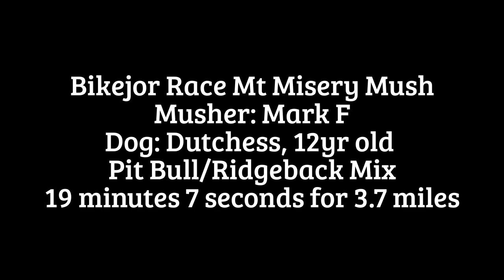2015 Mt Misery Mush Dryland Mushing Race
Bikejoring race at Mt Misery Mush 2015 in Brendan T. Byrne State Forest, NJ on 12/5/15...man were these trails beautiful! The temperature was a little warm for the dogs but all in all Dutchess had a great run. There was one mishap when we were passing a team where Dutchess got a little too competitive and decided not to go right "on by" but still a fantastic ride. Dutchess was very focused and kept a great pace. 3.7 miles in 19 minutes 7 seconds.
Thank you Pennsylvania Sled Dog Club and Jersey Sands Sled Dog Racing Association for putting on this awesome race.